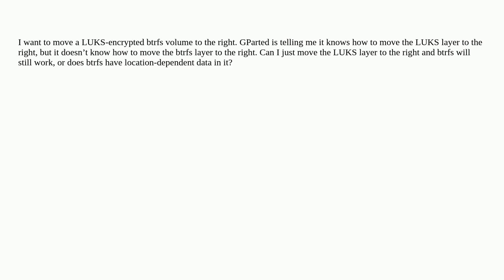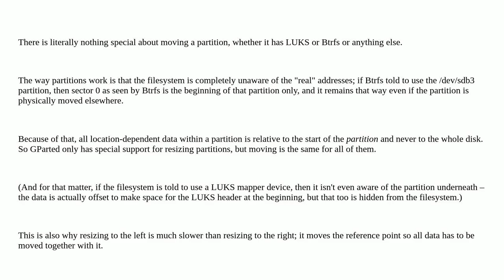Is there a way to move a LUKS-encrypted btrfs volume to the right?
A special thanks goes out to the community

  linux luks btrfs partitioning encryption